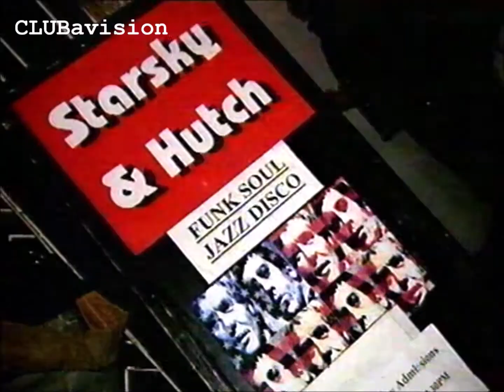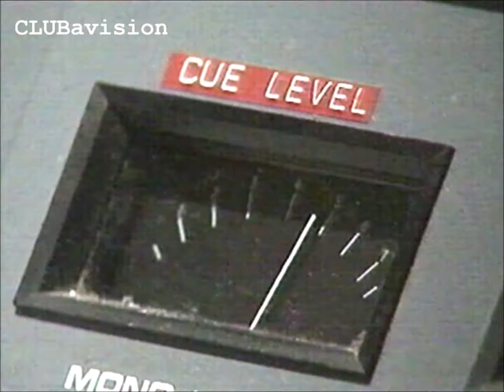STARSKY & HUTCH with HUGGY BEAR hit London Town! - FULL VERSION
Episode 5- Part Two: STARSKY & HUTCH
The night and day scenes in this episode were shot about 9 months apart. We filmed the night at The Arches, Southwark Street in London first, it was actually filmed for the video series but we felt it was so good and completely different from anything else out there at the time, plus the obvious magic words to get me back were" You can interview Huggy Bear"

This episode first hit the screen on Friday 3rd July 1998,  presented by Lisa Nash, and featured ANTONIO FARGAS aka HUGGY BEAR, Kristos, and Andy Georgiou, plus loads of you lot!  Enjoy peeps ;-)